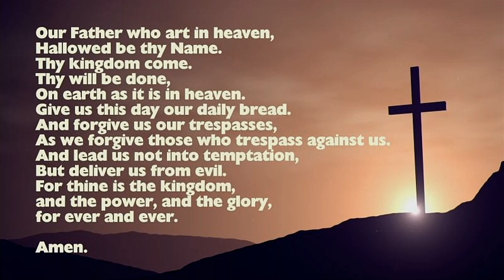2024 06 02 Worship Service - Camping Sunday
Wesley United Church, Pembroke, Ontario, Canada
Rev. Dr. Zakaria Mandara Presiding
Music Director Sandra Allen